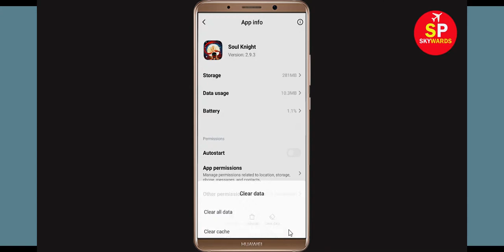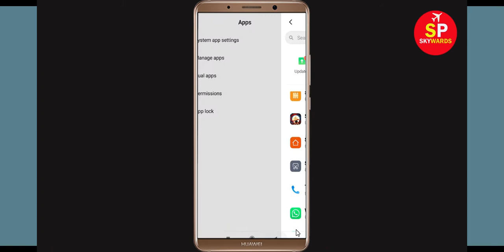How to Fix Unfortunately "Soul Knight" App Has Stopped Problem Solved in Android & Ios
In this video, i will show you How to Fix Unfortunately, Soul Knight App Has Stopped or Stop Problem Solved in Android & Ios. If you are facing same problem then it will help you to get rid of this problem.